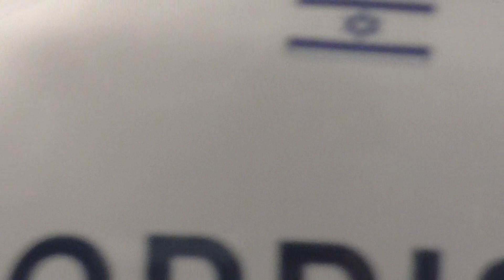israel curling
ישראל נגד אירלנד סיניורים 2